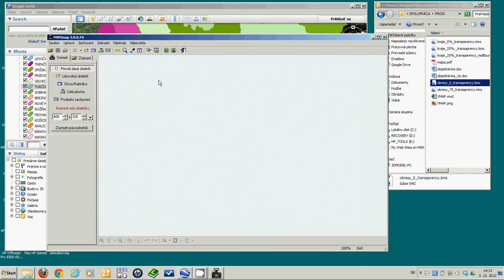pouzitie mapy SR